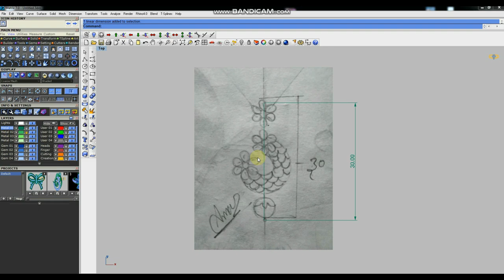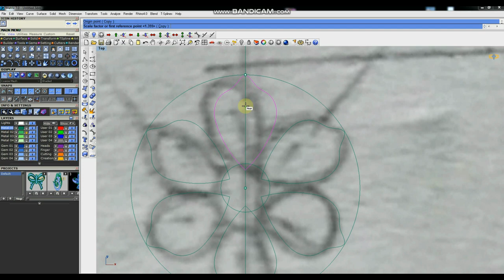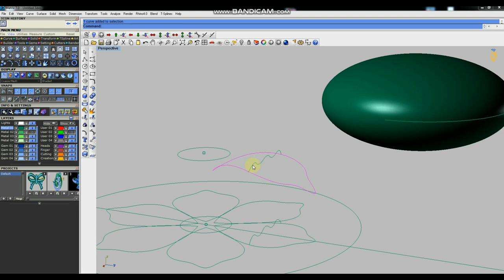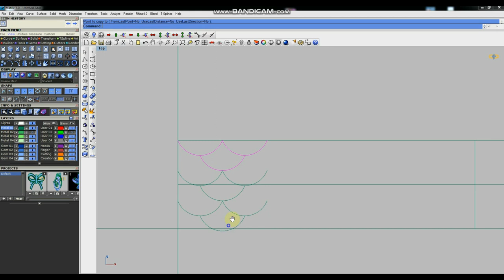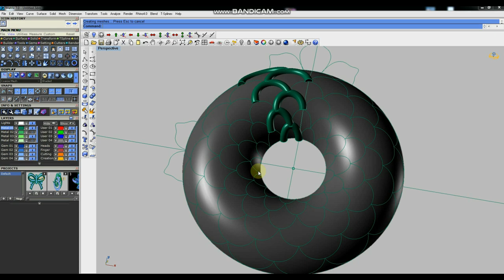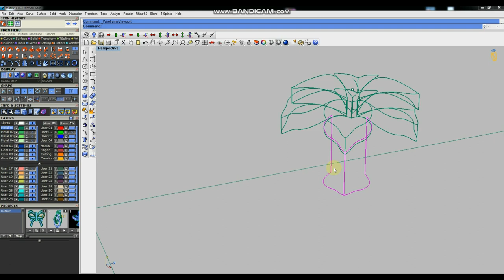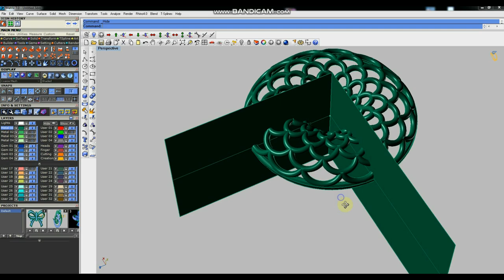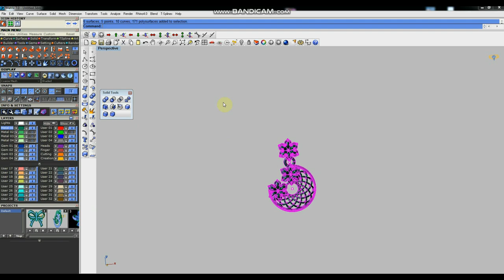Rhaino Matrix 7: Elegant Turkish-Inspired Pendant Tutorial for a Gorgeous DIY Accessory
This video about how to design in Rhino matrix 7 beautiful Turkish type pendant tutorial

▶️ Headphone Used
▶️ Mic I used in my video

 ✔️ Best Laptop for CAD designing :
(MSI Gaming GF63 Thin, Intel 11th Gen. i7-11800H, 40CM FHD 60Hz Gaming Laptop (8GB/512GB NVMe SSD/Windows 10 Home/Nvidia RTX3050 4GB GDDR6/ Black/1.86Kg), 11UC-850IN)
( ASUS TUF Gaming F15 (2021), 15.6" (39.62 cms) FHD 144Hz, Intel Core i5-10300H 10th Gen, GTX 1650 4GB Graphics, Gaming Laptop (8GB RAM/512GB NVMe SSD/Windows 11/Black/2.30 Kg), FX506LH-HN258W)

custom jewelery
custom jewellery
bali Tutorial
Necklace Tutorial
gemvision italy
arun acharya, jewelry design
3d printing design
3d jewelry design
choker jewelry cad design
fancy ring
baquette free
Turkish style
metal 3d printer
3d printing casting

METATAGS:

Matrixgold Tutorial
rhinoceros jewelry,
how to jewelry,
rhino video,
matrix hocam,
santa york,
how to make a choker necklace,
rhinoceros 3d,
matrix 9.0,
RHINO 7,
custom jewelery,
custom jewellery,
bali Tutorial,
Necklace Tutorial,
gemvision italy,
3d printing design,
3d jewelry design,
3d modeling for printing,
jewelry repair,
jewelry making,
personalized jewelry,
Round bali,
RHINO 6,
Matrix Hocam,
Gemvision Italy,
Arun Acharya,
fancy ring,
baquette free,
Turkish style,
metal 3d printer,
3d printing casting,
jewelry designer
pandora bracelet
technical drawing
butiful jewelry
jewellery design
jewellery course
pascale lepeu
history of jewellery design
jewellery sketching
jewellery designer
diploma in jewellery design and manufacture
jewellery designing courses fees
jewelry design drawing course
learn jewelry design
jewelry design course in hindi
cad jewellery design course
cad jewellery design course fees
jewelry designers